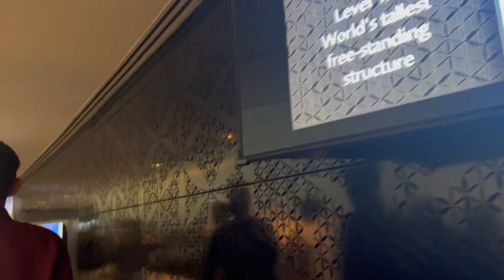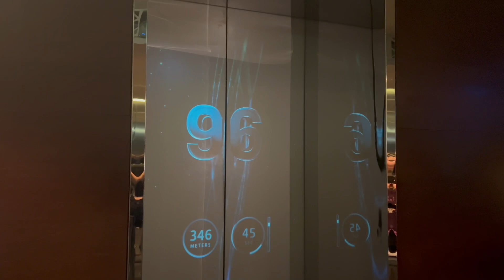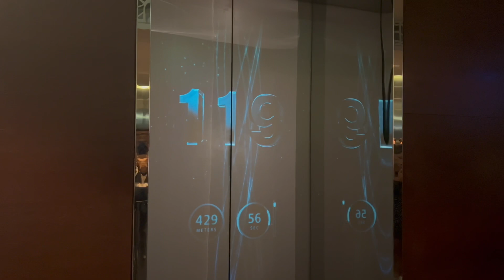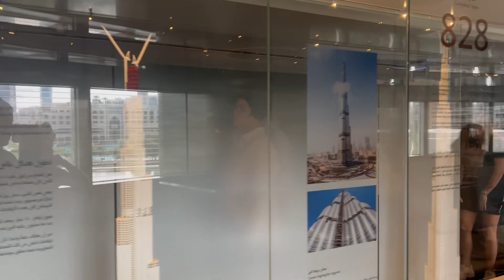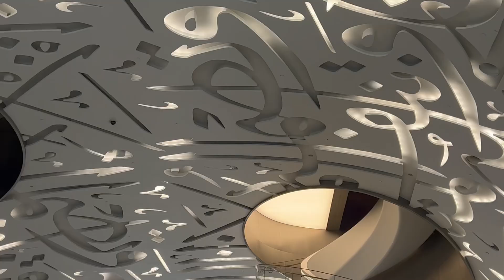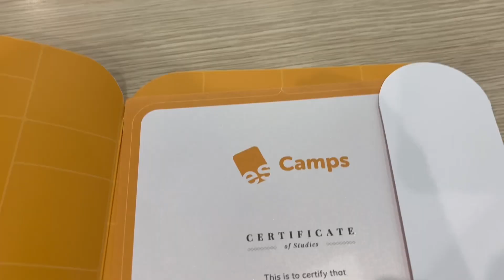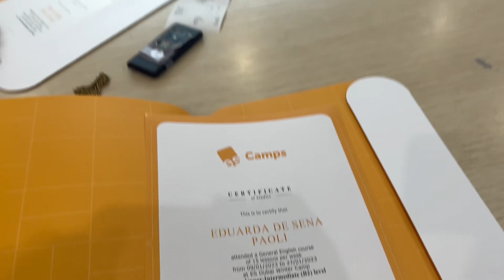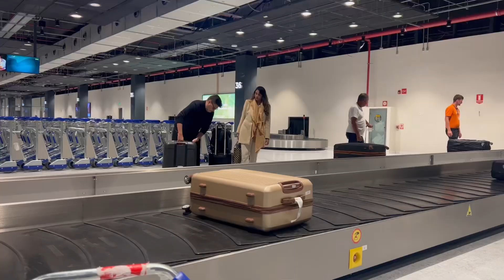intercâmbio Dubai - última parte! 🇦🇪✨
me siga também nas redes vizinhas!
obrigada por acompanhar essa experiência incrível na minha vida! até o próximo vlog!